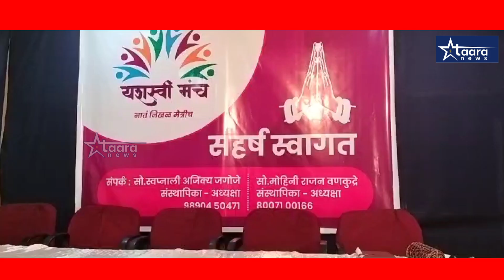Kolhapur | निवेदिका सुरेखा शेजाळे यांचा सन्मान यशस्वी उद्योजकांचा या पुरस्काराने सन्मान